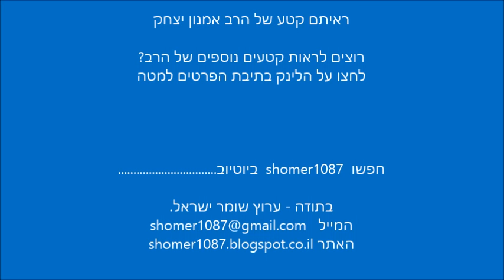ילד קטן מדליק את כל הקהל בשיעור של הרב אמנון יצחק || ש"י ✔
לתגובות והערות ניתן לשלוח מייל לכתובת